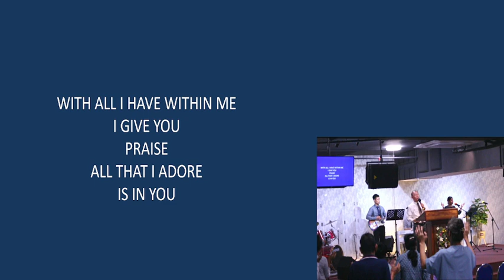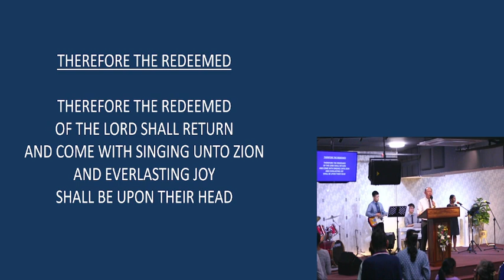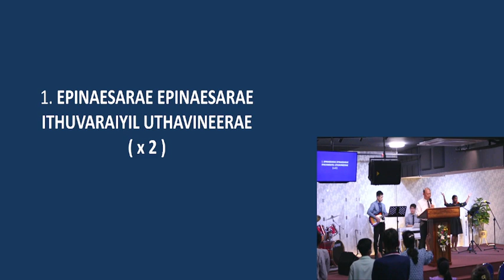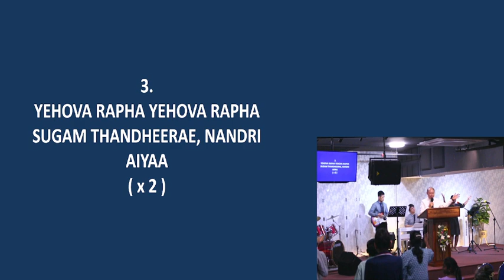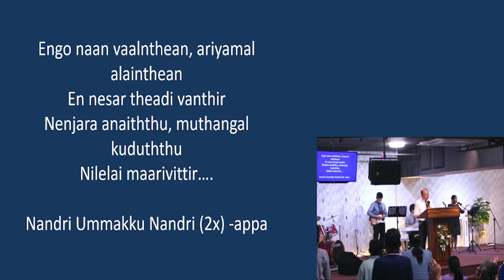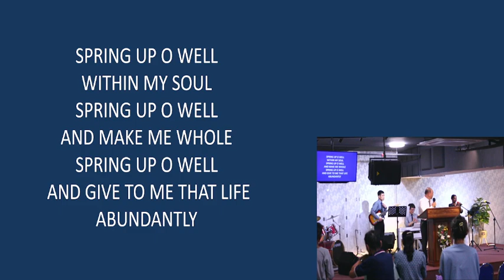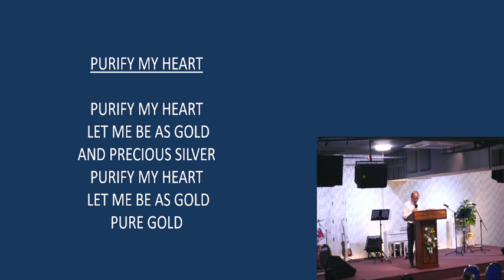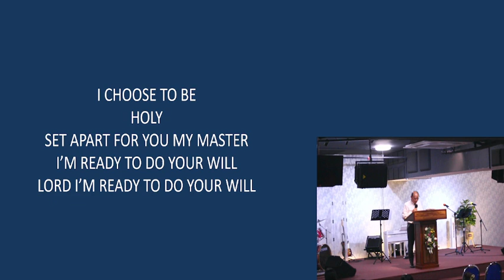Solomon's Financial Advice - Church Service Ep510